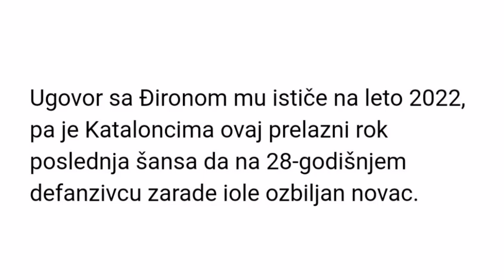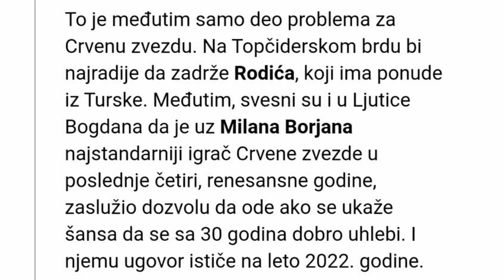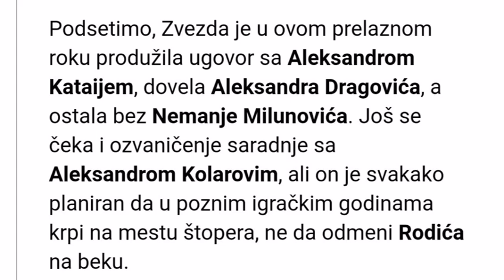Johan Mojica | WELCOME TO CRVENA ZVEZDA? | HD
Milan Rodić već godinama bez prave alternative, izmoren, čak i zasićen superligaških terena. Odavno bi otišao da je Crvena zvezda uspela da mu pronađe zamenu. Pozicija levog beka dugo muči sportski sektor crveno-belih. Pa se sada u Ljutice Bogdana nadaju da su konačno pronašli pravi odgovor. Prema saznanjima Delije Sever TV Zvezdin novi pik je Hoan Mohika.

Reč je o fudbaleru Đirone, koji je protekle sezone igrao na pozajmicama, jesenas u Atalanti (13 utakmica, mada ne sa velikom minutažom), na proleće u Elčeu u Primeri (prilično standardan). Pre toga je u Evropi branio i boje Rajo Valjekana i Valjadolida, a od 2015. član je i reprezentacije Kolumbije sa kojom je igrao i na Mundijalu 2018. godine.

Ugovor sa Đironom mu ističe na leto 2022, pa je Kataloncima ovaj prelazni rok poslednja šansa da na 28-godišnjem defanzivcu zarade iole ozbiljan novac.

To je međutim samo deo problema za Crvenu zvezdu. Na Topčiderskom brdu bi najradije da zadrže Rodića, koji ima ponude iz Turske. Međutim, svesni su i u Ljutice Bogdana da je uz Milana Borjana najstandarniji igrač Crvene zvezde u poslednje četiri, renesansne godine, zaslužio dozvolu da ode ako se ukaže šansa da se sa 30 godina dobro uhlebi. I njemu ugovor ističe na leto 2022. godine.

Zvezda dakle svakako mora da juri zamenu, ali Mohika je komplikovana opcija. I zbog Rodićevog statusa i zbog kasnijih pregovora sa Đironom, ali i zbog dozvoljenog broja stranaca u Superligi. U timu Dejana Stankovića već su Seku Sanogo, El Fardu Ben, Filipo Falko, Gelor Kanga, Aksel Bakajoko... Da ne računamo Ričarda Odadu i Dijega Falčinelija, koji verovatno neće biti tu kad sezona počne.

A baš kad ode Falčineli moraće Zvezda da pronađe još jednog špica. I samo ako to bude domaći fudbaler Zvezda će krenuti po Mohiku. Ideja je bila da se postigne dogovor sa Aleksandrom Pešićem, ali je on izabrao da za platu od 650.000 evra u prvoj sezoni potpiše za turski Karagumruk. Svakako sredina sa manjim pritiskom od onog koji bi trpeo u Zvezdi.

I dalje je aktuelna i varijanta sa Aleksandrom Prijovićem, ali za sada dogovora nema, pošto korpulentni napadač traži platu od 800.000 evra za dve prve sezone u Zvezdi, a potom još 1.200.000 za treću.

Podsetimo, Zvezda je u ovom prelaznom roku produžila ugovor sa Aleksandrom Kataijem, dovela Aleksandra Dragovića, a ostala bez Nemanje Milunovića. Još se čeka i ozvaničenje saradnje sa Aleksandrom Kolarovim, ali on je svakako planiran da u poznim igračkim godinama krpi na mestu štopera, ne da odmeni Rodića na beku.